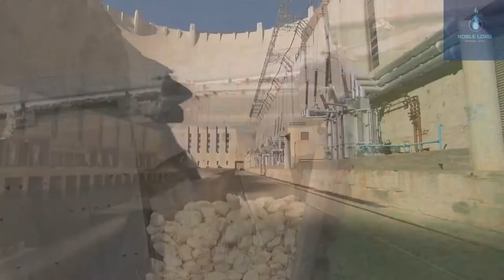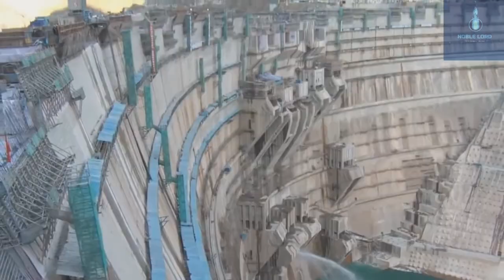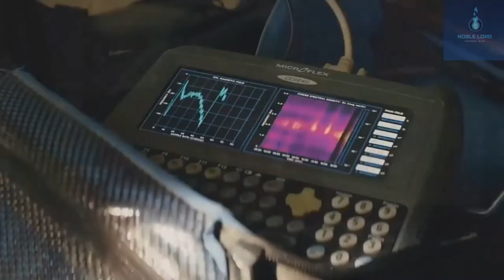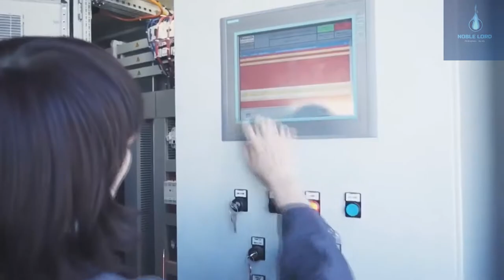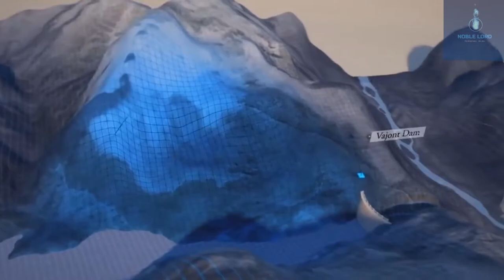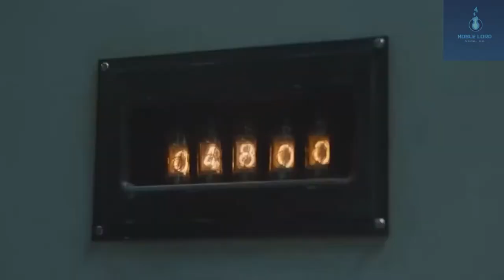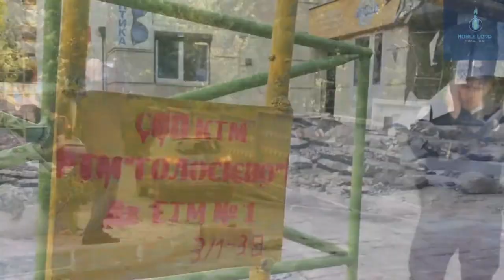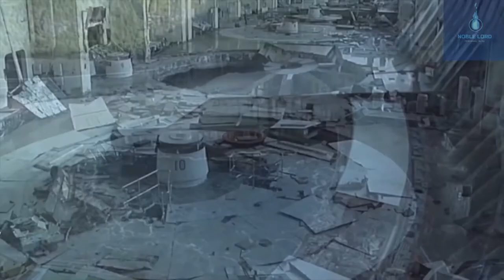✔ Великая Плотина 😲 Обвалы огромной Плотины Водой 🔥 Мощных прорывов Дамб снятых на Камеру /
💥ВсЕм ПрИвЕт💥
▶️ Представляю Вашему вниманию, прорывы дамб /
Вода — это невероятная сила, которую мы никогда не сможем полностью контролировать. Стена воды может стереть с карты весь город за считанные минуты. Мы подобрали топ самых разрушительных водных катастроф, в которых человечество с треском проиграло стихии: от недавней катастрофы в Китае до двойного разрушения плотины в США /
В кино выглядят завораживающе, но в реальности все обстоит немного иначе. Даже самая большая и самая технологическая дамба в мире длинной в 2,335 m,  не смогла сдержать сильнейшего давления воды /

🔥✔️Покупай со Скидкой👉 Регистрируйтесь на Aliexpress по моей ссылке и Вы получите 600р. купонами

После регистрации по моей ссылке и покупке товаров на сумму от 600р., Вы получите 100р на счет +100р за заполнение Анкеты.

💲 Карта СберБанка: 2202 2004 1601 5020
🤑 Карта ВТБ_Банка: 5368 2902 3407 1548
💲 Яндекс-деньги: 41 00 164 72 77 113
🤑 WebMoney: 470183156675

Я старался для Вас! И от ВАС Мне нужна ПОДДЕРЖКА
✌ за_ЛАЙК❤
✌ за_КОММЕНТАРИЙ💬🔄